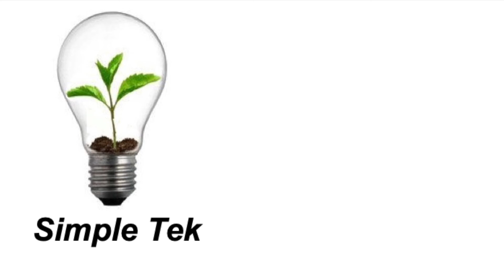Ancient Greenhouses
All about greenhouse origins and ancient greenhouses from Ancient Rome to heated greenhouses in Korea all the way from Europe to America growing plants year round under glass!

Chapters:
00:00 Introduction
01:34 Rome
03:25 Italy
04:22 Korea
05:24 Europe
06:17 America
06:58 Modern Greenhouses